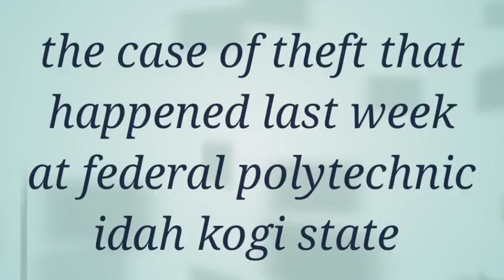FPI WAHALA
Navy was invited to a case they have nothing to do with guess what they did to the student at federal polytechnic idah
 kogi state